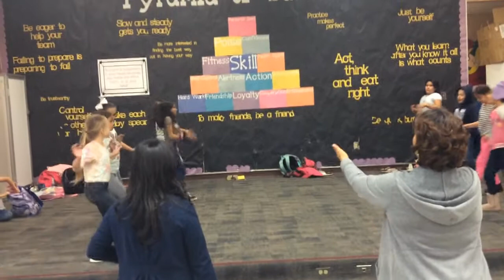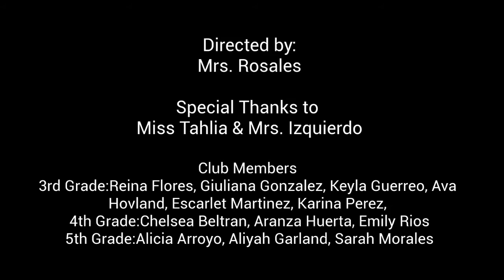Ballet Folklorico Club 2020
TBP Ballet Folklorico Club 2020
Lead by Mrs. Rosales, Miss Tahlia and Mrs. Izquierdo